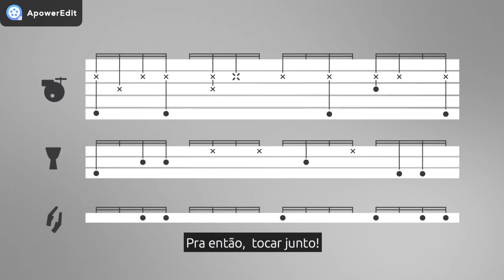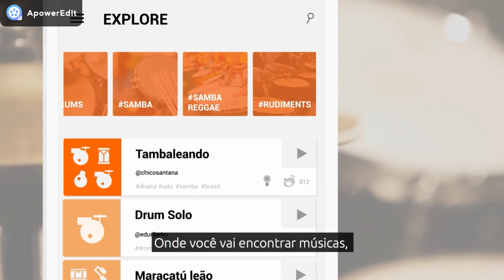Ensaios Técnicos 2019: Mocidade Independente de Padre Miguel Bateria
Temporada 2019

Canal de Videos do site Samba é Paixão. Desde 2009 registrando os melhores momentos da folia carioca nos ensaios técnicos, desfiles oficiais e eventos do mundo do samba.

Parceiros 2019

Você que é ritmista, está aprendendo um instrumento ou gosta de música não pode deixar de conhecer!

O Drumap @drumap.music é um app gratuito que acaba com a dificuldade de escrever música. Qualquer um, mesmo sem saber teoria musical, pode escrever partituras para arranjos completos de bateria e batucada. Além disso, o app tem uma biblioteca enorme onde você encontra ritmos e exercícios de músicos do mundo inteiro.
Não é um barato?
Baixe agora o App disponível para Android e comece a aproveitar todas as facilidades:

Foi pensando em você que curte esse universo do carnaval que fechamos mais essa parceria de sucesso!